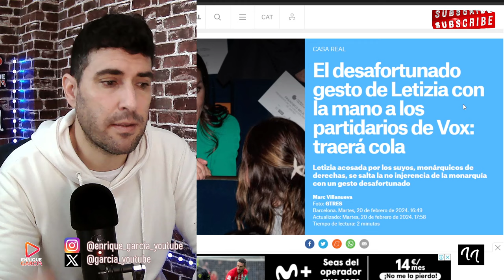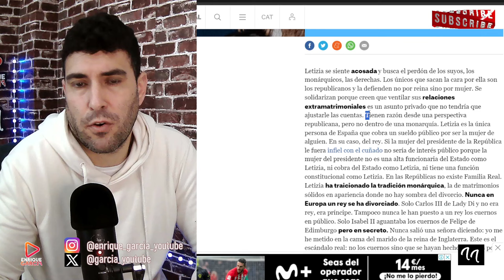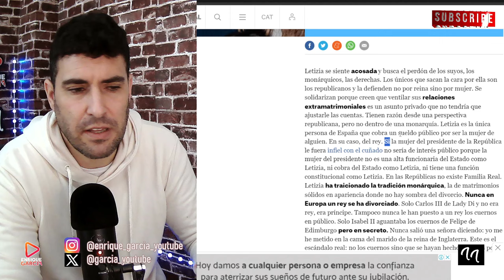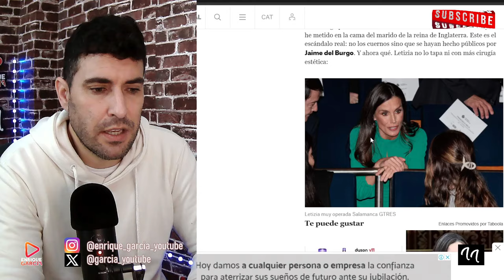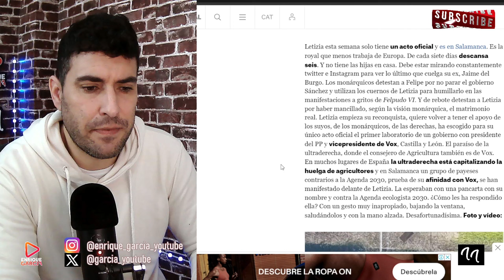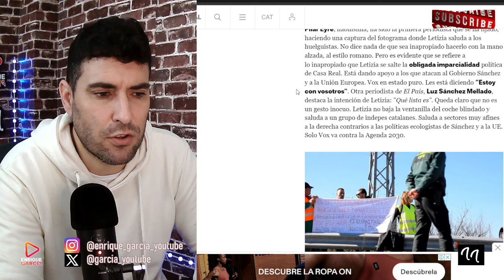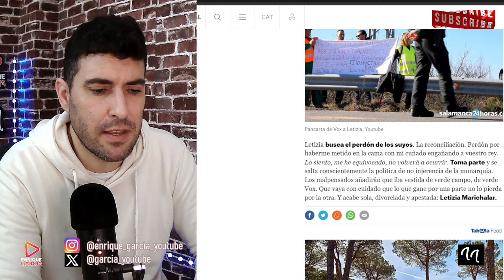LA REINA LETIZIA FALTA EL RESPETO A VOX Y AGRICULTORES EN HUELGA CON SALUDO FRANQUlSTA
X @garcia_youtube
SI QUIERES SER INFLUENCER